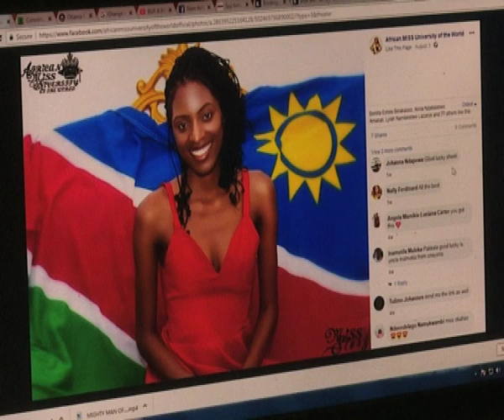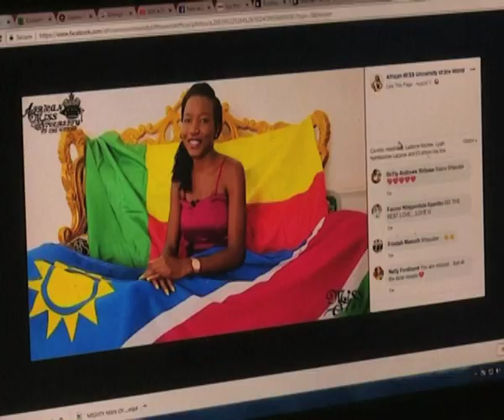They took us to a snake temple and made us talk to the dead – Namibia model in Benin-NBC